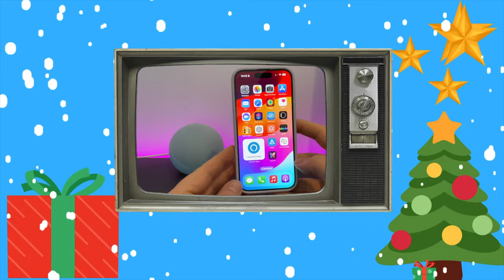J-23: Astuce iOS : Votre iPhone sait mesurer votre taille ! Petite astuce de l'application mESURES